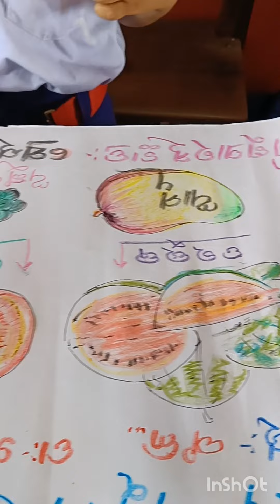ଆମ ର କୁନି କୁନି ବୈଜ୍ଞାନିକ